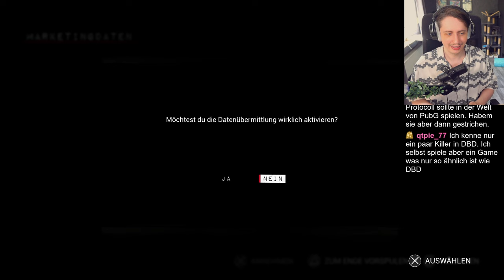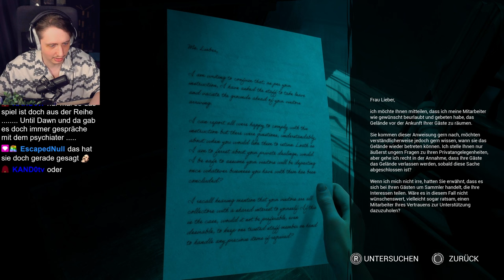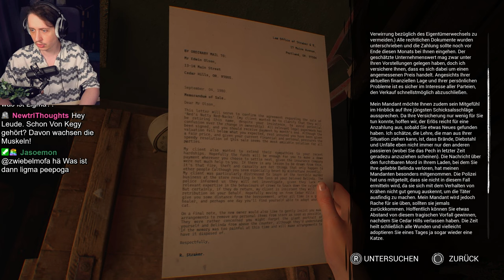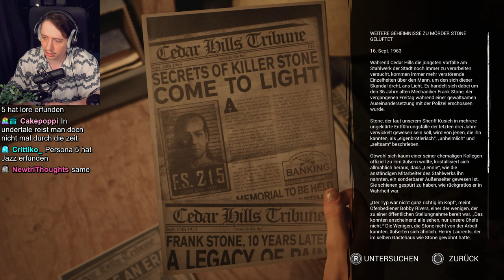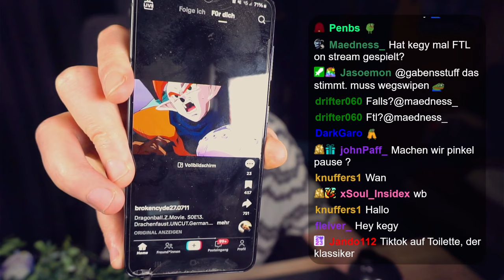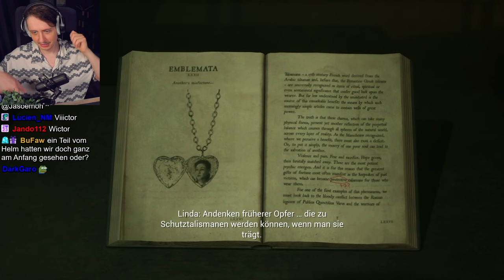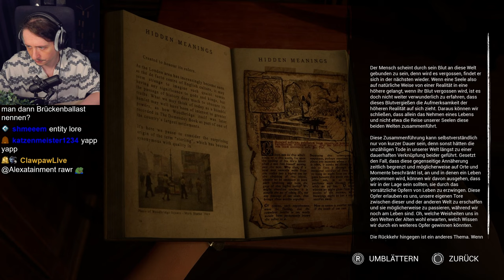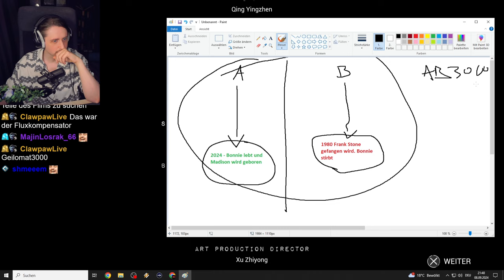Until Dawn in Dead By Daylight??? | The Casting of Frank Stone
Es gibt mal wieder ein neues Spiel von den Machern von Until Dawn! Aber diesmal in Kooperation mit Dead By Daylight!